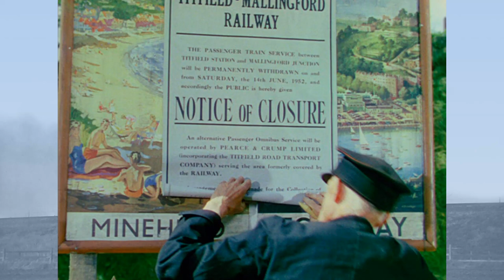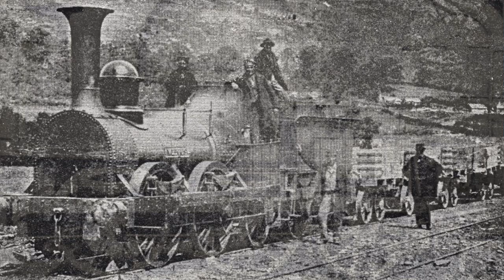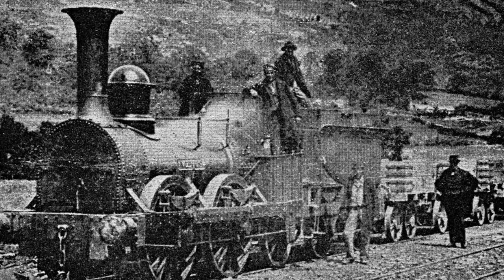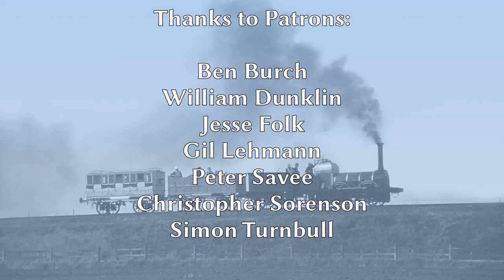Thunderbolt: The Basics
When British Railways attempted to close their loss-making branchline, the townsfolk of Mallingford and Titfield, led by the Squire Gordon Chesterton and Rector, Rev. Sam Weech, decided to do something about it: by buying the line and running it for themselves. Following an act of vandalism the day before the re-opened line was to be inspected by the Board of Trade, they were able to resurrect the No. 1 Locomotive for the Titfield & Mallingford Railway, and thus save their line. This is the sotry of Titfield & Mallingford No. 1.

If you feel able,  you can help this channel grow by supporting me on Patreon for as little as the cost of a take-out coffee once per month to get early access to my videos and your name on the end credits!